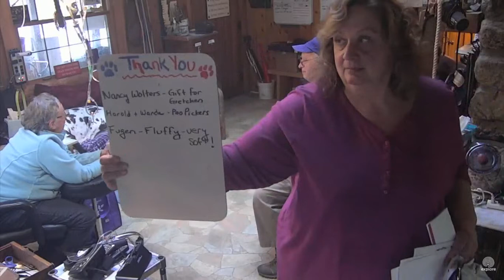SDP Mail Call 5 19 16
Steve G. Trainer Talk. Mail Call with Lots of Laughter & Memories :)